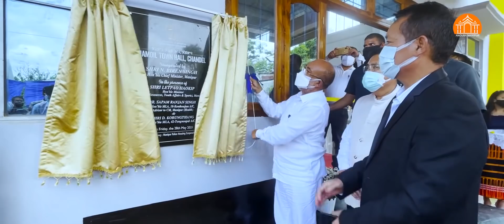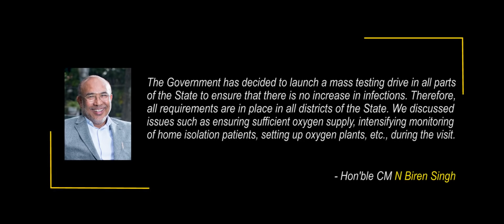H'CM chaired a review meeting to assess the COVID-19 situation in Chandel and Tengnoupal districts.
Hon'ble CM N Biren Singh chaired a review meeting to assess the COVID-19 situation in Chandel and Tengnoupal districts.

The status of medicines, oxygen, ventilators, and vaccination in the two districts were discussed.  Hon'ble CM inaugurated Chamdil Town Hall and School Fagathansi Mission works at Maha Union Higher Secondary School, during the visit.